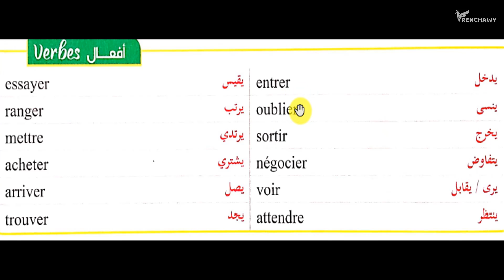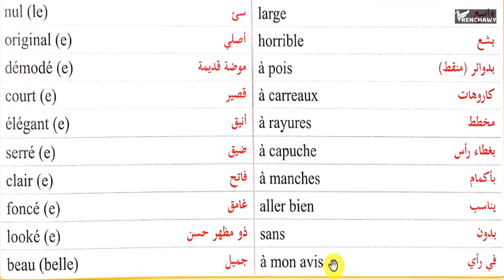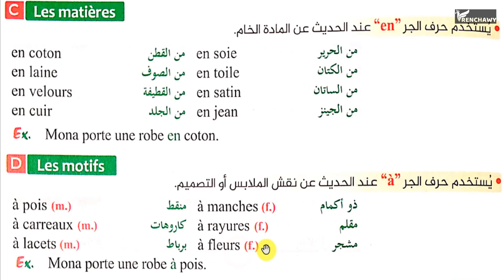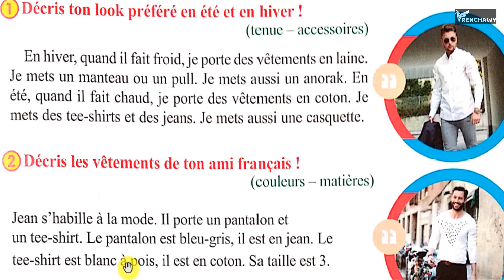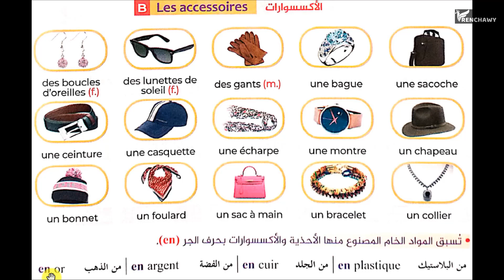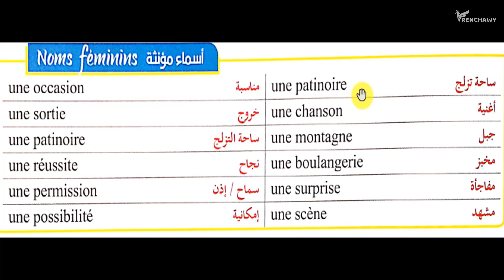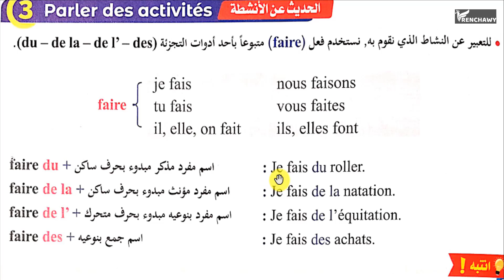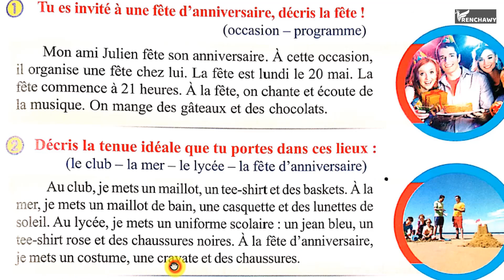كلمات وموضوعات الوحدة الثالثة - تانية ثانوي - منهج اللغة الفرنسية - الترم الثاني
تقديم وقراءة وترجمة جميع كلمات الوحدة الثالثة - تانية ثانوي - منهج اللغة الفرنسية - الترم الثاني
وصف الملابس والاكسسوارات
السؤال عن الرأي - إعطاء رأي ايجابي أو سلبي
الضمائر الشخصية - المستقبل القريب ومشروعات الاجازة
التعبير عن الارادة والاستطاعة vouloir et pouvoir
طلب الإذن

حمل تطبيق فرنشاوي اختر المسار وتابع الشرح وحل تدريبات ومراجعات وحل امتحانات
 متابعة الدروس + تحميل الملفات + اختبار على كل فيديو،